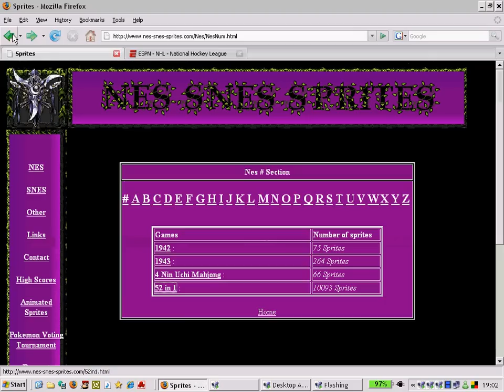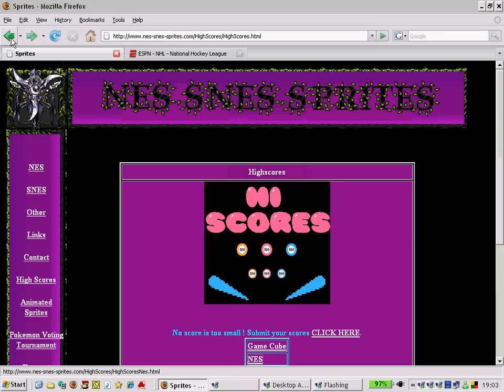NES SNES SPRITES Tour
NES SNES SPRITES
Nintendo Super Nintendo and other Game Sprites